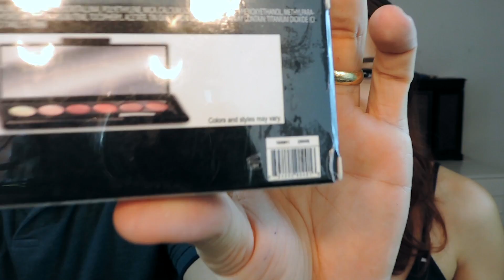SORTEO 1K INTERNACIONAL (CERRADO) - 1K INTERNATIONAL GIVEAWAY || Diciembre 2016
El sorteo incluye:
1er Ganador:
1-Paquete de 16 bandas de cera fria para depilarse.
2-Perfume Dolce & Gabbana Light Blue
3-Mascarilla Para el cabello "Living Proof Perfect Hair Day""
4-Beach Spray de Marc Anthony
5- Delineador plateado "NYX Vivid Brights""
6-Crema de Manos "Delectable""
7- Too Faced Lip Injection
8- Esmalte de unas Formula X
9- Maybelline Vivid Matte Liquid Lipstick
10- Esmalte Ultra 3 Nail Color
11- Me Makeover Essential Lunar Lip Color Kit
12- Duo de sombras Pixy by Petra
13- Tiras para remover puntos negros
14- Tres mini sombras

2ndo Ganador:
-Gift Card de Amazon de $50 USD

Bases del Sorteo:

DEBES SUBSCRIBIRTE ESTE CANAL DE YOUTUBE Y PONER UN COMENTARIO CON TU CORREO ELECTRONICO.

**Puedes Elegir si participar por Facebook o por Instagram***
POR FACEBOOK:
-Compartir el post del sorteo que esta en esa pagina usando los hashtags

POR INSTAGRAM
-Seguir mi cuenta @Raigna_nana
-Comentar mencionando al menos 1 amigo.